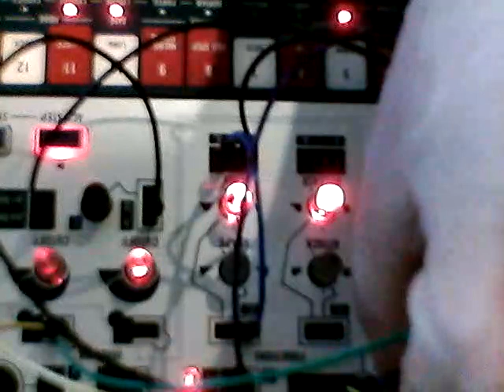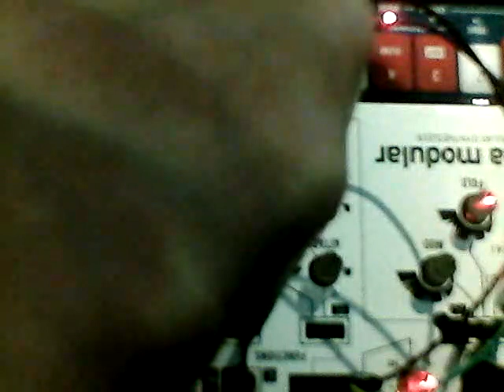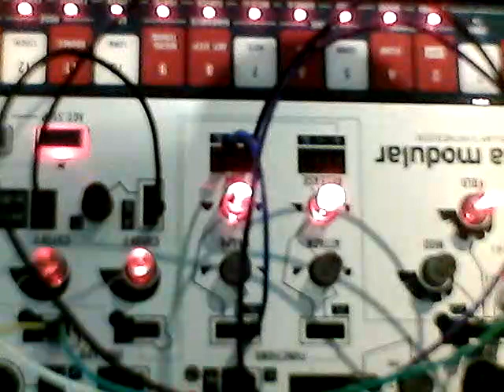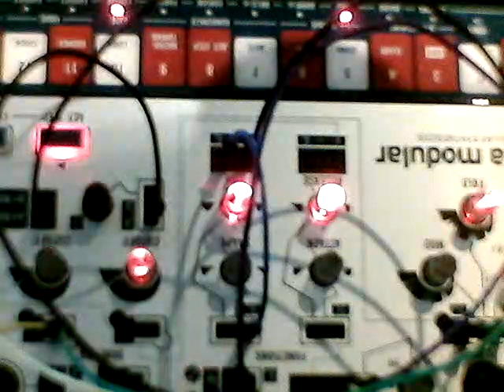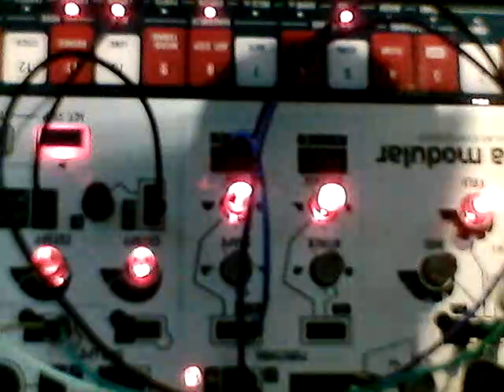Volca Modular Patch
A Bleepy Bloopy patch on the Volca Modular because Trotsky and Lemmy said they wanted to see me fiddling with actual knobs. Bah.

It may sound weird because the clock rate is being modulated by one of the contour generators. The modulation oscillator is being used as a sub-bass, triggering every third beat.  Also, lashings of Space Out and some woggling of the Ratio and Fold parameters.

May 2024 🖖